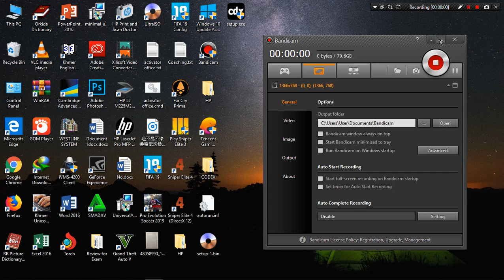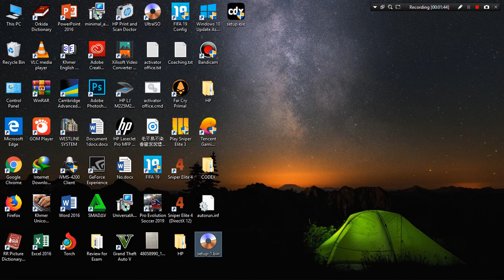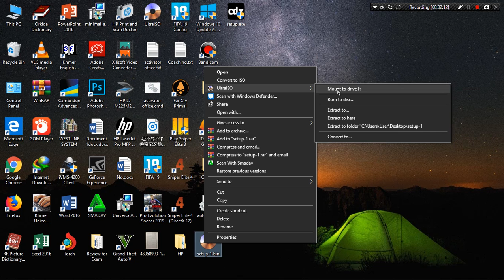How to mount ISO file to DVD / CD Drive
Thanks and credit to Ultra ISO creator

Thanks! ;)